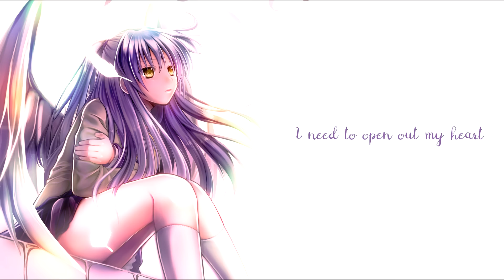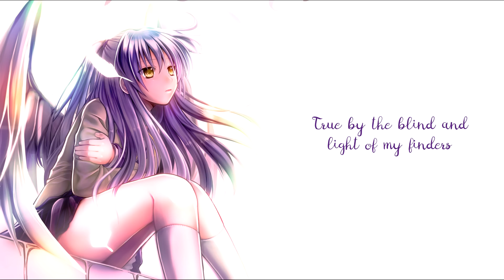Nightcore - From Above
Artist(s): Rae Morris
Hope You enjoy this Nightcore!